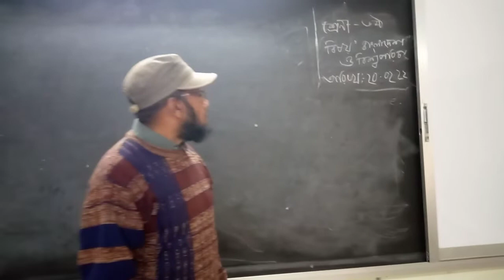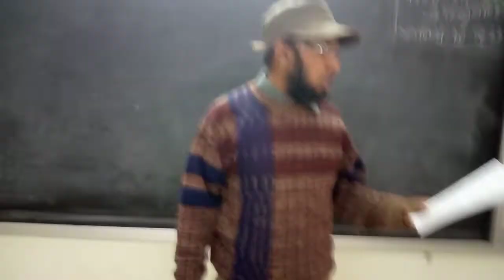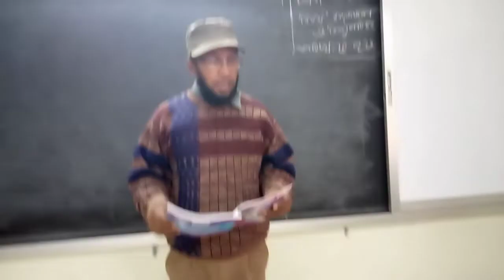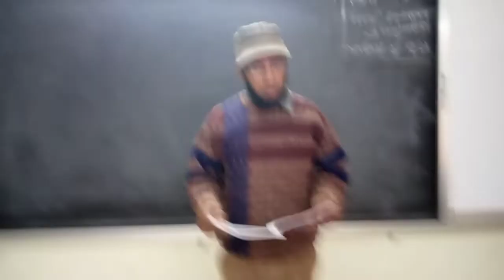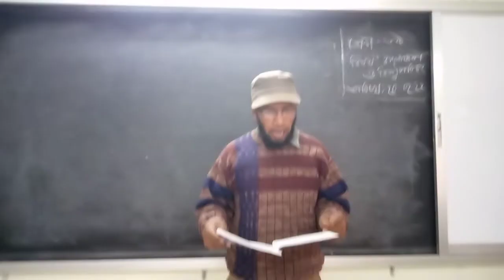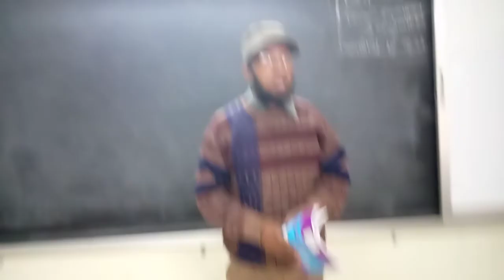মোঃ এমরান আলী। সহকারী শিক্ষক।কুজাইল বালিকা উচ্চ বিদ্যালয়।শ্রেণি:৬ষ্ঠ। বিষয়:বাংলাদেশ ও বিশ্বপরিচয়।